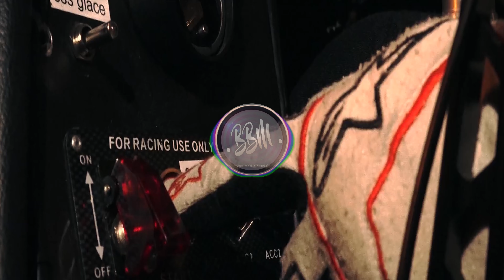Psycho - Darkness [EXTREME BASS BOOSTED]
◆ SONG INFO:
Psycho:

COPYRIGHT NOTICES - READ LABELS AND CONTENTS!

Most of the songs advertised on this channel come from submissions or copyrighted channels, eg. B. non-copyrighted media. These songs are free for everyone.
This saves time for everyone, and there is always a reasonable way to solve problems.